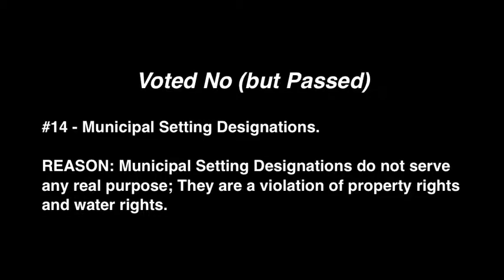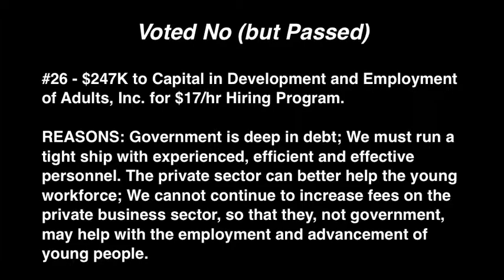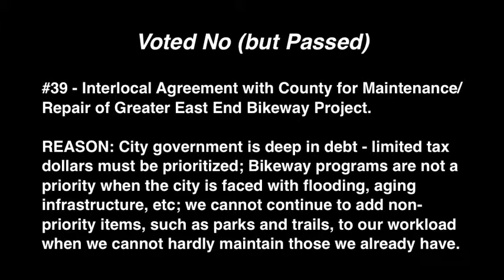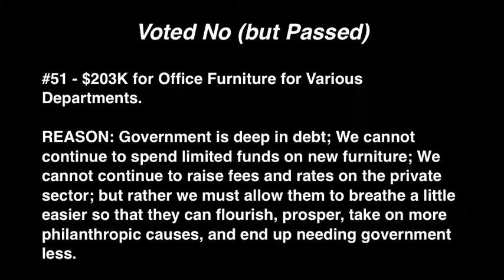05/15/13 Agenda Report from Keep It Green Maids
Council Member Helena Brown's 5/15/13 Agenda Report with Owner of Keep It Green Maids, Pacita Pacheco and Student/Intern Reporter, Claudia Miranda.

No Votes:
Voted No (but Passed)
#9 - $416K for Playground Equipment to Showcase during NRPA Congress/Exposition in Fall.
REASON: This is just for the equipment for Shady Lane Park (not including the construction/design); Government is deep in debt; There are higher priority needs; Spending this amount of funds on a lavish park to showcase in effect showcases our aging and collapsing infrastructure.

#14 - Municipal Setting Designations.
REASON: Municipal Setting Designations do not serve any real purpose; They are a violation of property rights and water rights.

#24 - Amendment relating to a $3M Loan for Construction of 80-Unit Homeless Residential Community.
REASONS: The proper role of city government is to use tax dollars on city services; government should not act as a banking institution for private sector ventures.

#25 - $1.5M Grant for Construction of 80-Unit Homeless Residential Community.
REASONS: Government is deep in debt; We have no funds to continue philanthropic causes in which we are unsuccessful; Private sector does a far greater job at ending the cycle of homelessness; We must focus limited funds on non-philanthropic city services which will make our city prosperous and therefore further solve society's problems.

#26 - $247K to Capital in Development and Employment of Adults, Inc. for $17/hr Hiring Program.
REASONS: Government is deep in debt; We must run a tight ship with experienced, efficient and effective personnel. The private sector can better help the young workforce; We cannot continue to increase fees on the private business sector, so that they, not government, may help with the employment and advancement of young people.

#34 - $130K Juvenile Accountability Intervention Assessments and Awareness Workshops.
REASON: Government is deep in debt; We have no funds to continue philanthropic projects that are supposed to help our youth; We can however help the educational and private sectors do their part when we as a government step up to the plate and truly deliver focused, quality, complete, and timely city service without raising fees and rates.

#39 - Interlocal Agreement with County for Maintenance/Repair of Greater East End Bikeway Project.
REASON: City government is deep in debt - limited tax dollars must be prioritized; Bikeway programs are not a priority when the city is faced with flooding, aging infrastructure, etc; we cannot continue to add non-priority items, such as parks and trails, to our workload when we cannot hardly maintain those we already have.

#41 - $11K Added to Previous $943K for Houston Bikeway Program.
REASON: Infrastructure and the quality delivery of city service needs must be prioritized; City government is deep in debt - limited tax dollars must be prioritized; Bikeway programs are not a priority when the city is faced with flooding, aging infrastructure, crime, and other serious concerns.

#49 - The Annexation of Memorial Park into Tax Increment Reinvestment Zone (TIRZ) #16.
REASON: Annexing one of Houston's greatest gifts into an economic revitalization zone with development interests at forefront of their minds, is bad public policy; Questions have arisen as to what will happen to city properties within the TIRZ if the TIRZ goes bankrupt with the increased debt for the proposed Post Oak Transit Line Project.

#51 - $203K for Office Furniture for Various Departments.
REASON: Government is deep in debt; We cannot continue to spend limited funds on new furniture; We cannot continue to raise fees and rates on the private sector; but rather we must allow them to breathe a little easier so that they can flourish, prosper, take on more philanthropic causes, and end up needing government less.